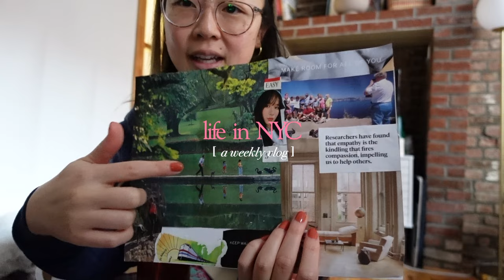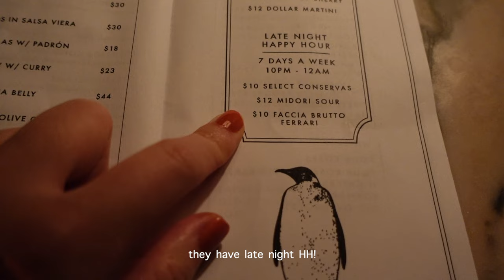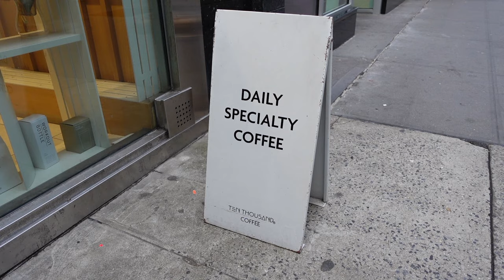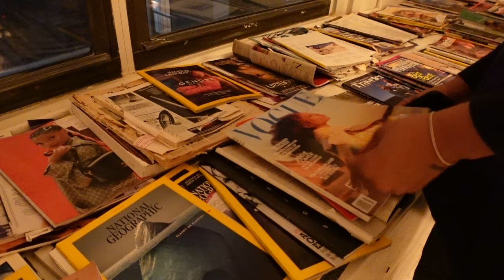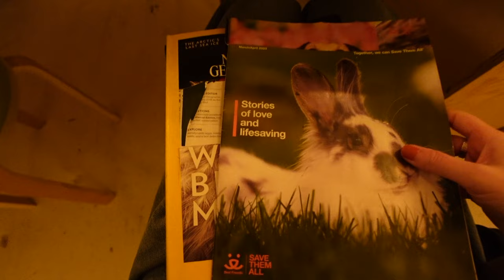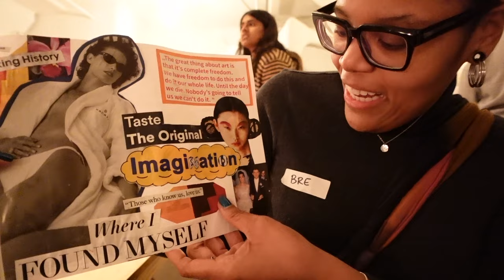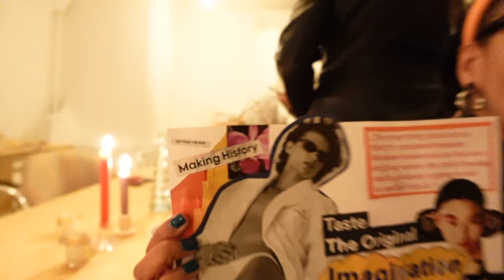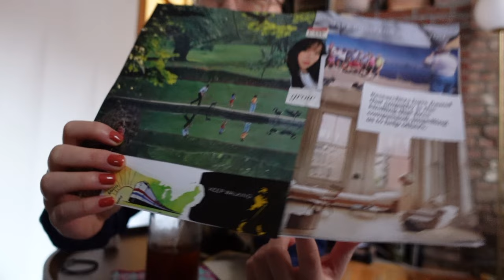NYC VLOG: first vlog of 2024 💛 | tapas in Brooklyn, making a vision board, and packing for Guatemala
Next vlogs will be in Guatemala!! 🤗🤗

➢ "Misterio" - Clara Mendes
➢ "Fishbowl" - Collin Lim
➢ "Tiptoe Tabasco" - Ryan James Carr
➢ "Encontrei a Paz" - Clara Mendes
➢ "Louisiana Strummin'" - Headlund

📽️ What I Use to Edit/Film:
➢ Sony ZV-1
➢ iPhone 11
➢ Final Cut Pro X
➢ GoPro HERO9

👩‍💻 ABOUT ME:
My name is Julie Wu and I was born and raised in sunny California, but moved to NYC in April 2021. I love to travel, try new foods, and paint plant pots. I work a 9-5 job, but spend my weekends and holidays off traveling the world.